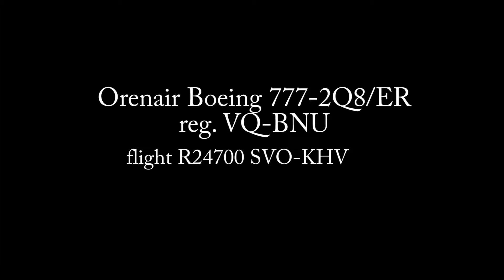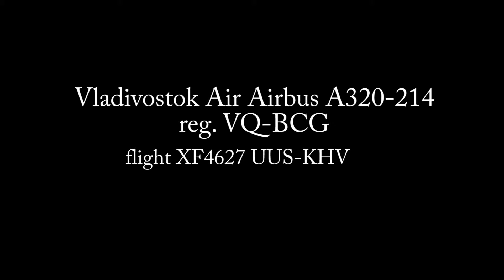Mini videospotting at Khabarovsk Novy Airport (KHV/UHHH)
I filmed this because on that day I decided to explore the airport area and get a little practice shoting the videos.
Orenair B777, Vladivostok Air A320 and IrAero CRJ-200 are on short finals.
10/05/13